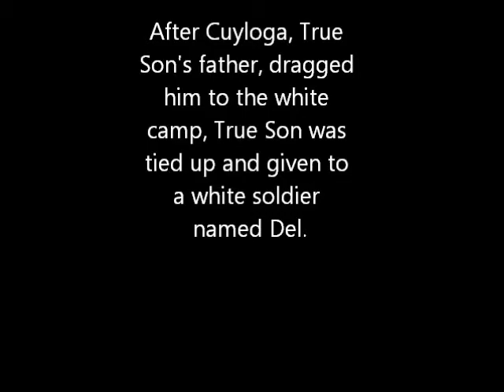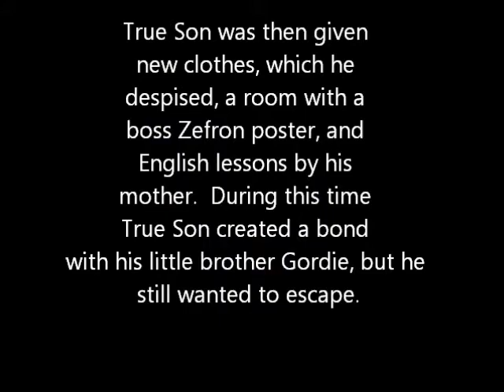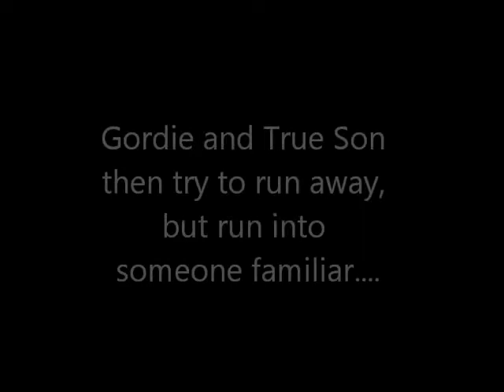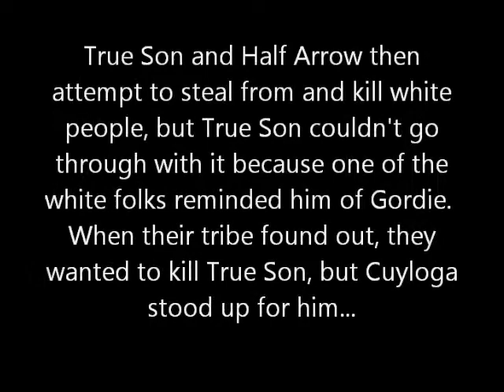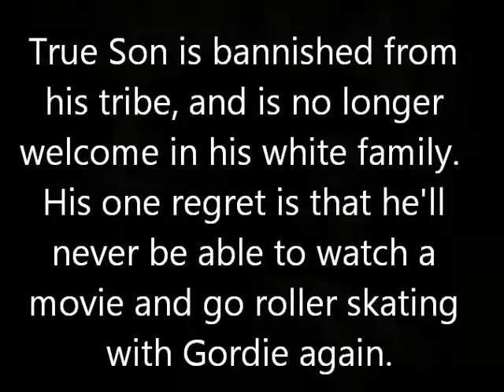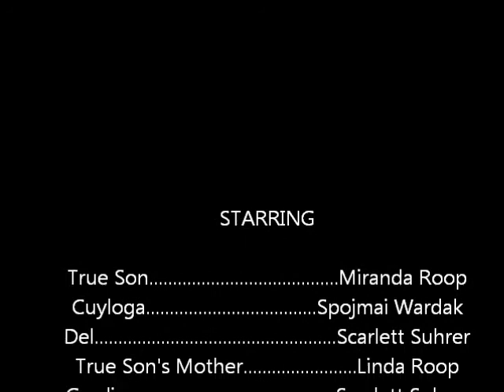Light in the Forest Musical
This is a parody of the book "Light in the Forest"  By Conrad Richter
The songs are originally written by Team Starkid for A Very Potter Musical.  Credit for the music goes to them.